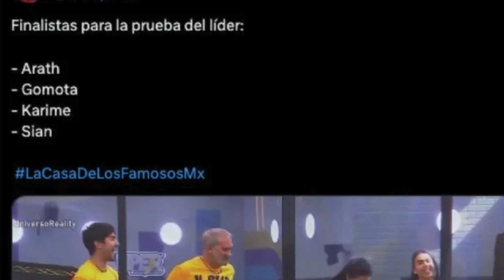'La Casa de los Famosos México': ¿Quién gana la prueba del líder hoy lunes 19 de agosto?